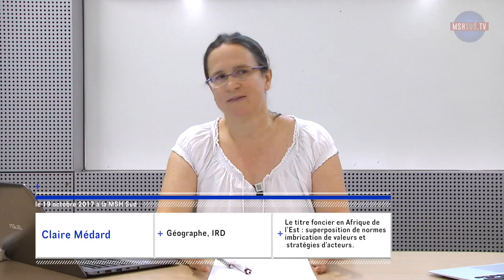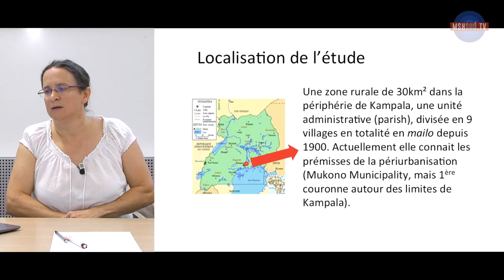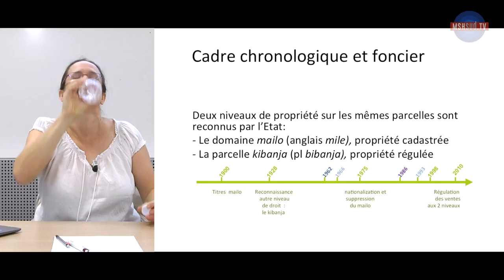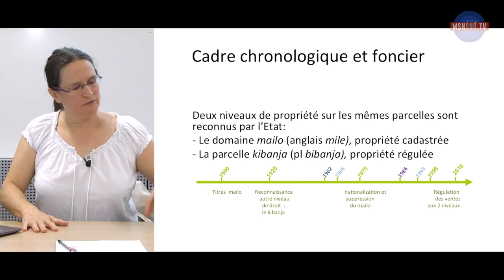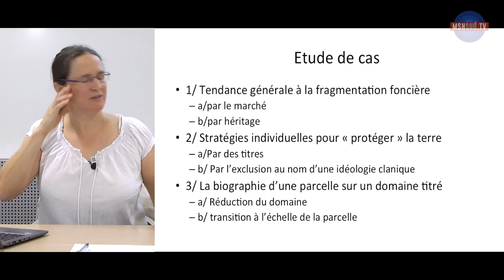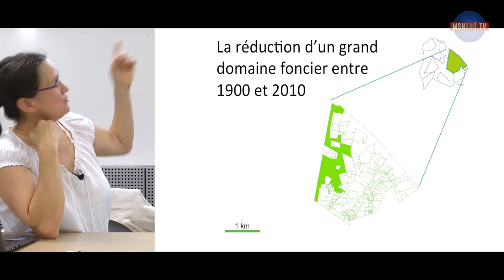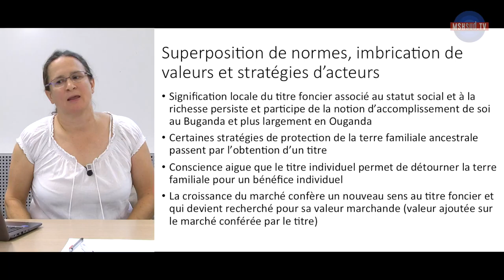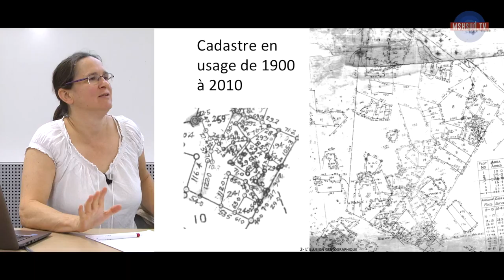Le titre foncier en Afrique de l’Est : normes, valeurs et stratégies d’acteurs